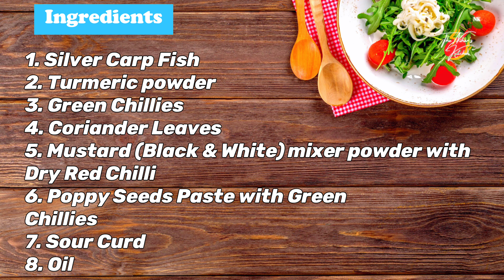The Ultimate Steamed Silver Carp Recipe | From Ordinary to Extraordinary @niharskitchen ​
Are you ready to embark on a culinary adventure that will take you from ordinary to extraordinary?

This recipe is perfect for seafood lovers who are looking to elevate their dining experience. With its succulent flavors and mouthwatering aroma, this dish is sure to impress even the most discerning palates.

But don't let the fancy flavors fool you! This steamed silver carp recipe is surprisingly easy to make, so you don't need to be a master chef to pull it off. All you need is some fresh silver carp fish, a few simple ingredients, and a steamer, and you're ready to go!

So what are you waiting for? Whether you're cooking for your family or hosting a dinner party, this steamed silver carp recipe is guaranteed to be a hit. And with tags like "silver carp fish curry," "steamed fish recipe," and "silver carp macher recipe," you'll be able to easily find this recipe whenever you need it.

So go ahead, take a culinary journey with @niharskitchen, and experience the rich and flavorful magic of steamed silver carp!